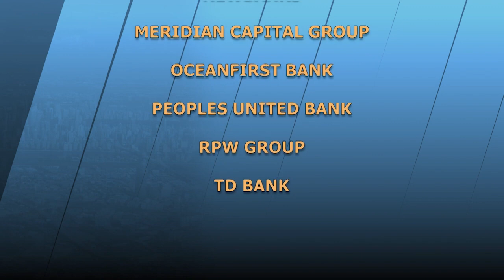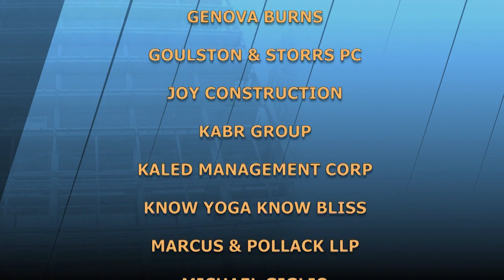One-On-One With James Kuhn, Newmark Group | The Stoler Report-New York's Business Report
James Kuhn has experienced various cycles during his long real estate career - all related to imperfect financial, banking or tax systems. COVID-19 is a health-care crisis, different from all the rest that, in the end, a healthy company could survive. Discussing New York's resurgence, Kuhn notes the city's commitment to bio-science, having the ingredients necessary to advance the industry; the growth of Industrial operations; the importance of Public/Private cooperation and the significance of Retail to the future.

(Taped: 05/11/2021)

STRP20040